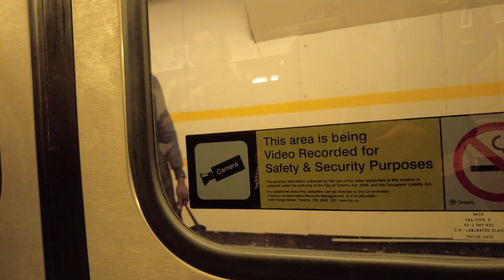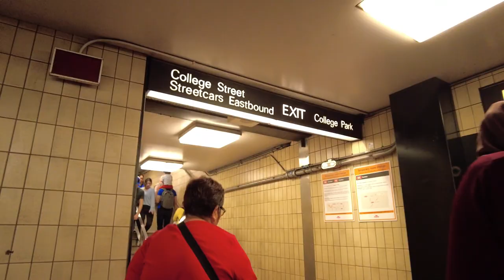Walk tour Busy TTC Yonge subway station to College Station, Toronto, July 2023